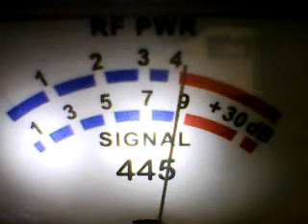SATURDAY SUPERBOWL- BBI ,445,THEN NO AUDIO,VIBRATED MY SPEAKER WIRE LOOSE,LOL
DX SAT 10/1/22 CH 6